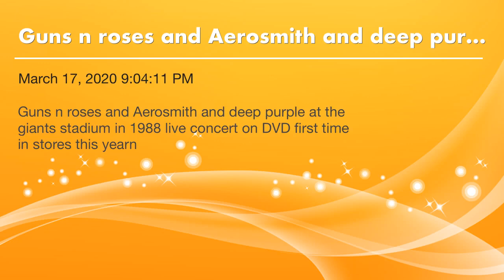Guns n roses and Aerosmith and deep purple at giants stadium in 1988 live concert on DVD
Guns n roses and Aerosmith and deep purple at the giants stadium in 1988 live concert on DVD in stores for the first time ever